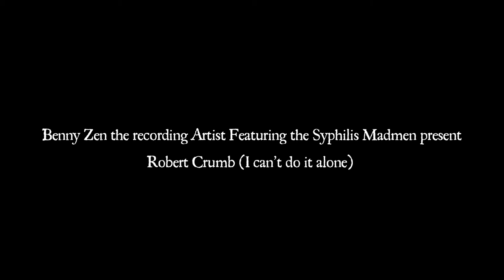"Robert Crumb (I can't do it alone)" by Benny Zen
One of twenty-two videos for the Benny Zen project "Tony the Hindu and the Advocates of Science & Culture". Directed by Remo Perrotti and featuring Amélie Bottin. for the lyrics and the article written by Willem Jongeneelen inspired by this song.